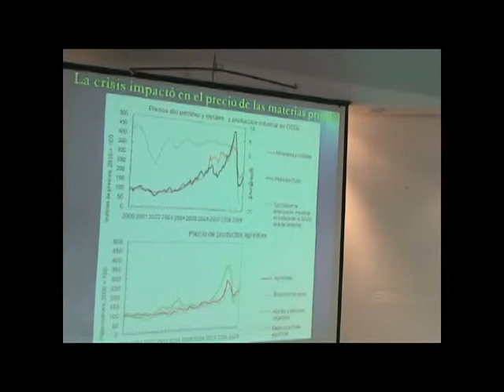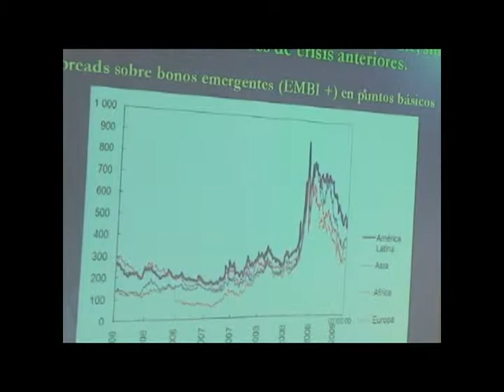Conferencia de Prensa en el CINU México. Informe sobre el Comercio y Desarrollo en el 2009